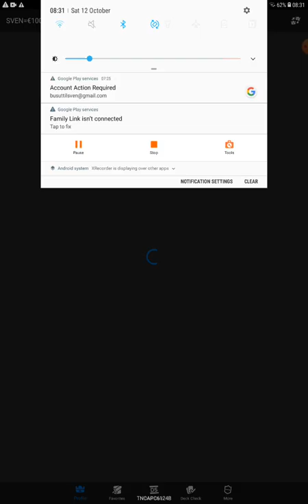Battling different battles!!!! Clash royale ep#6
See my friends channels

Ps4 snake building mansions

Christian mallia

And

Jake playz